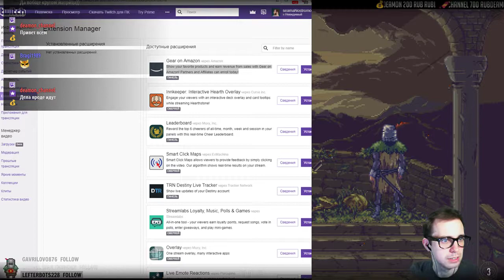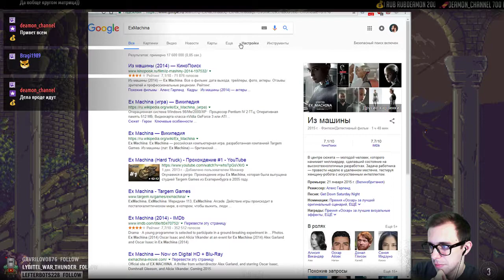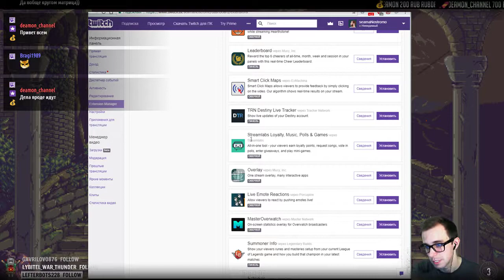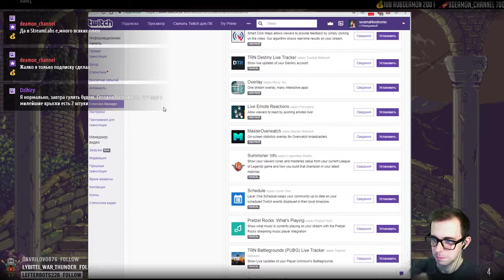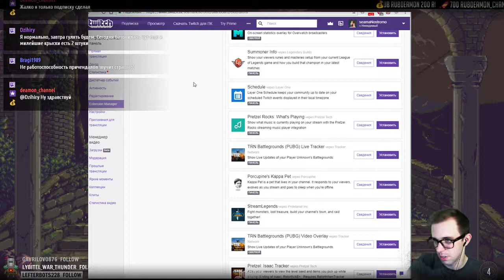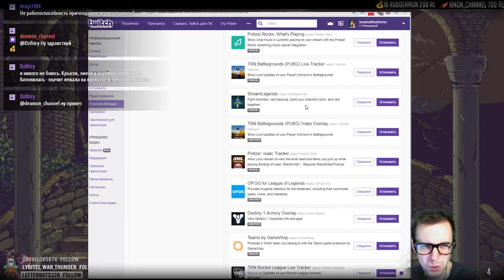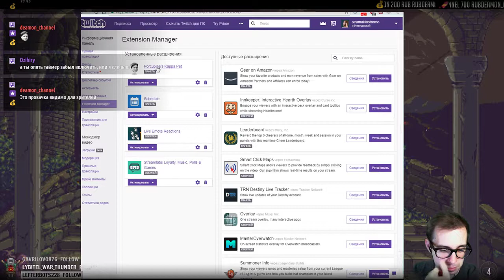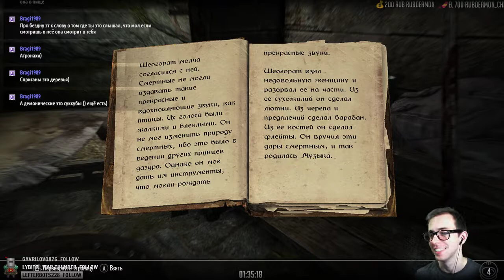[RU] Play some games!